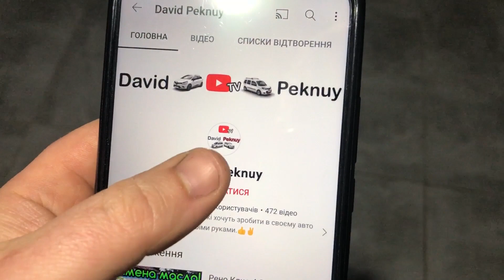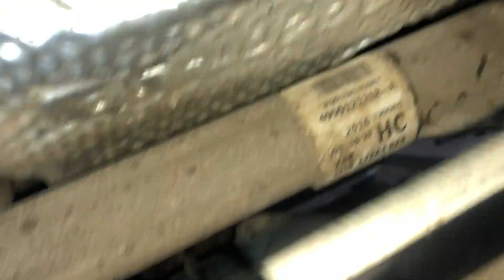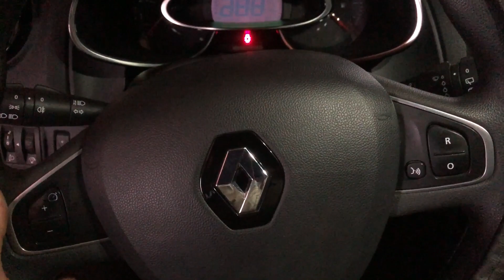Рено Кліо 4 ВТУЛКИ СТАБІЛІЗАТОРА! Стаб з ввареними втулками! Clio 4 sway bar bushing 1.5 dci. Captur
Renault Clio 4 sway bar bushing.
Renault Captur sway bar bushing.

Через мороз глючив мікрофон. Тому десь тихіше десь голосніше в відео.